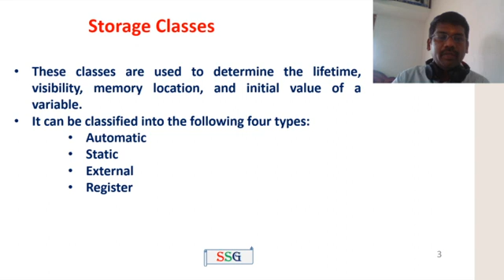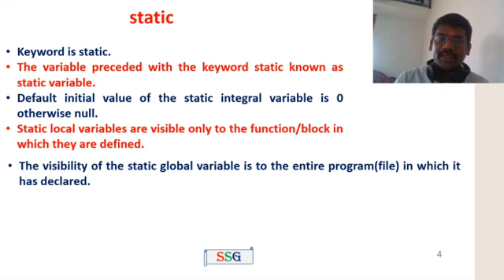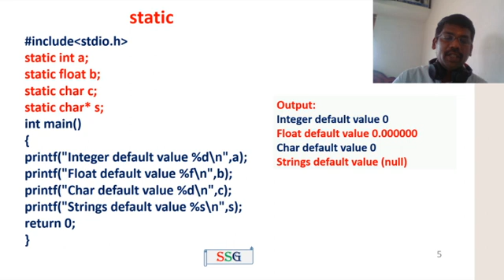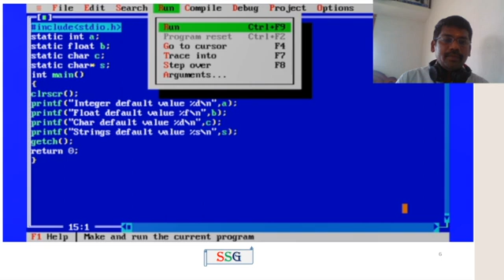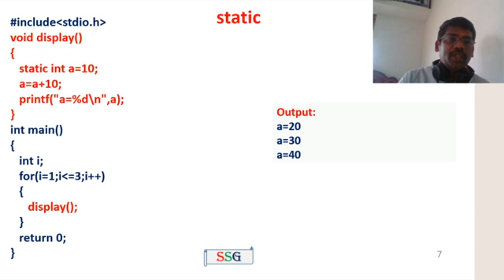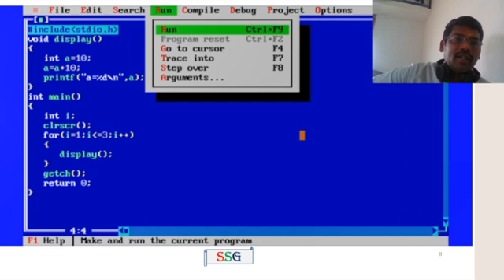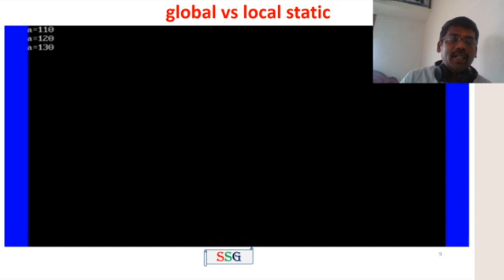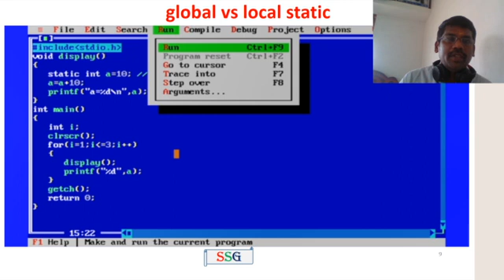Storage classes | static keyword in C with programs | CS3251 - Programming in C | Tamil | 8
This video explains the Storage classes of static keyword, static vs non-static and global vs local static.